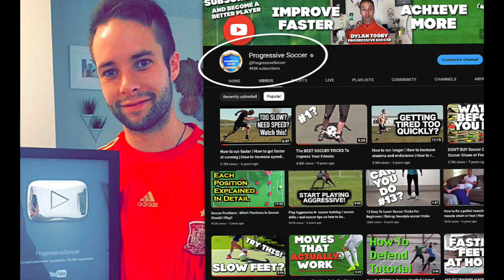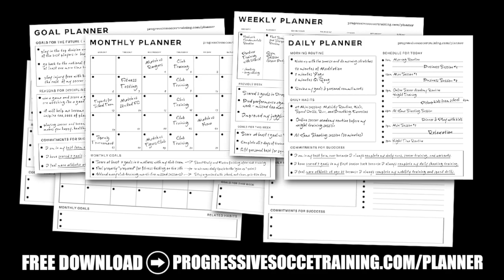My TOP 5 soccer defending principles & tips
I'm excited to share with you my top 5 soccer defending principles and tips. Whether you're a seasoned defender or just starting out on your soccer journey, this video is your key to becoming a formidable defender.

So, you might be wondering, "How can I get better at defending?" Well, I've got you covered. We'll explore the very best tips and principles for rock-solid defending in soccer:

1. Anticipation and Positioning: The foundation of defending starts with being one step ahead of your opponent. I'll show you how to anticipate the game, read your opponent's movements, and position yourself for success.

2. Timing and Tackling: Proper timing is crucial in tackling. I'll share essential tips to ensure your tackles are effective, clean, and avoid unnecessary fouls.

3. Communication: Defending isn't just an individual effort; it's a team endeavor. Discover how effective communication can elevate your defensive skills and help your team maintain a solid backline.

4. 1v1 Defending Drills: We'll dive into dynamic 1v1 defending drills that will sharpen your skills and prepare you for one-on-one situations on the pitch.

5. Soccer Defending Skills: I'll break down the specific skills that make a defender stand out. From jockeying to closing down space, you'll learn the essential elements of top-notch defending.

Now, you may be wondering about the most important soccer defending principles. These principles are the cornerstones of successful defending, and mastering them will make you a reliable defender in any match:

Discipline and Patience
Reading the Game
Winning Aerial Battles
Marking and Covering
Clearing and Blocking

And here's the good news: with dedication and practice, you can become a proficient defender. Whether you're working on your soccer defending skills alone or seeking guidance from resources like the Online Soccer Academy, you can continually improve your abilities.

Becoming a defender in soccer is an art, and I'm here to inspire you to excel in this role. Your passion for the game has brought you here, and I'm confident that, with the right principles and tips, you can become a defender that your team can always rely on.

So, let's embrace the art of defending together. Watch this video, practice these principles, and soon you'll find yourself at the top of your game, consistently shutting down the opposition. Are you ready to elevate your defending skills? Let's get started!

soccer defending
soccer defending principles
soccer defending tips
soccer defending skills

Remember, the path to becoming a stellar defender is an exciting one. Your journey begins right here, and I'm here to support and motivate you every step of the way. You've got this!

- Coach Dylan